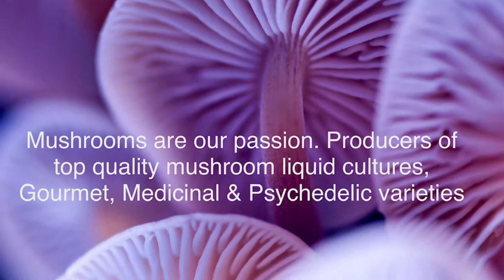DIY HEPA 14 flow hood under 50$!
This video will show you how to make a HEPA 14 flow hood/tub that is reliable and cheap to build. Shouldn’t take you more than 30 minutes and cost less than 50$!
A great piece of equipment if you want to dive deeper into growing agar dishes, make liquid cultures etc.